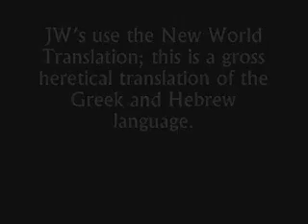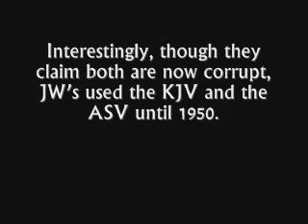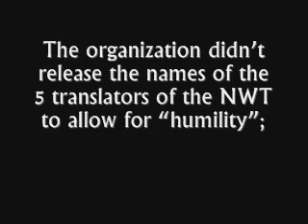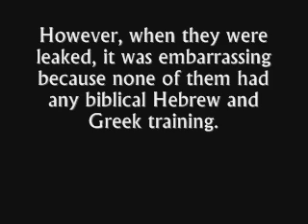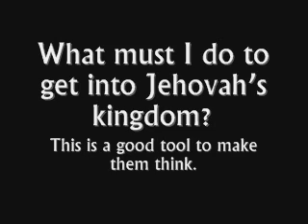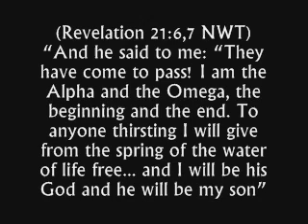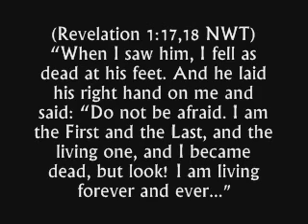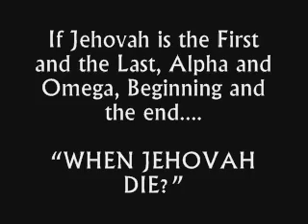Apollos Class Apologetics JW